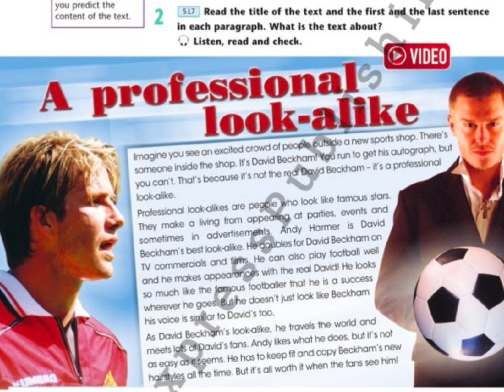Excel 5 module 4c p50 ex2